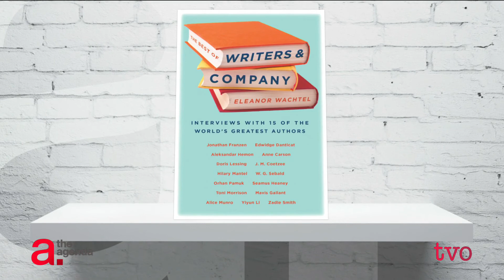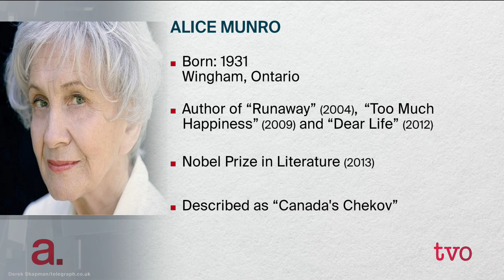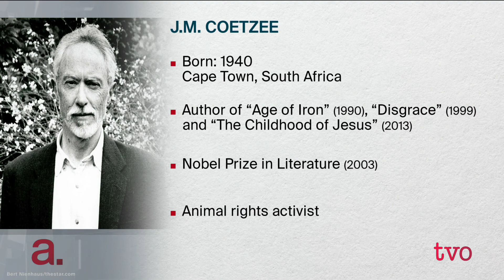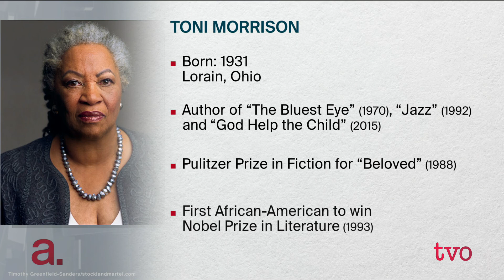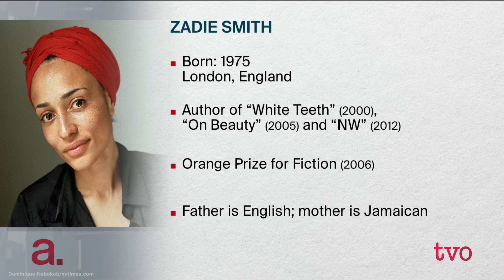Interviewing the World's Greatest Writers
Eleanor Wachtel, host of CBC Radio's Writers & Company, has been interviewing authors for 25 years and has talked to most of the literary greats, including Alice Munro, Jonathan Franzen and Toni Morrison. She includes some of those conversations in her book "The Best of Writers & Company: Interviews with 15 of the World's Greatest Authors" and joins The Agenda in the Summer to discuss what goes into a compelling author interview and what makes these writers truly remarkable.